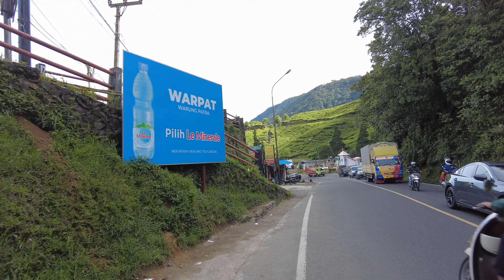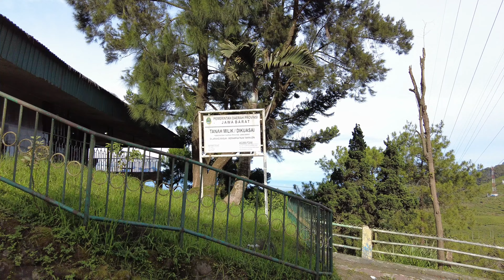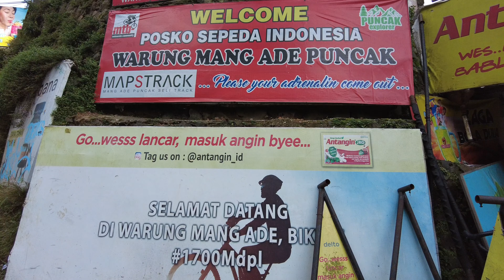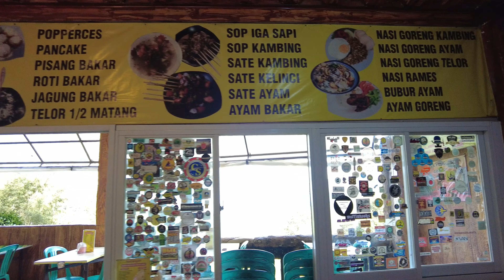CIANJUR - PITSTOP POSKO SEPEDA INDONESIA (WARUNG MAKAN MANG ADE PUNCAK)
Channel Youtube Jabar Legends Cycling adalah channel video dari sekumpulan mantan-mantan pembalap sepeda Jawa Barat pada tahun 1980 an. Pada channel ini selain bertujuan bersilahturahmi, kami berkeinginan untuk mengeksistensikan kembali mantan pembalap yang pernah mengharumkan nama Jawa Barat baik di tingkat Nasional maupun Internasional.